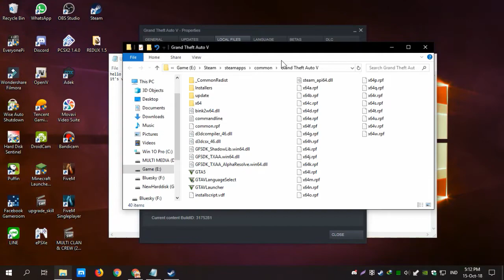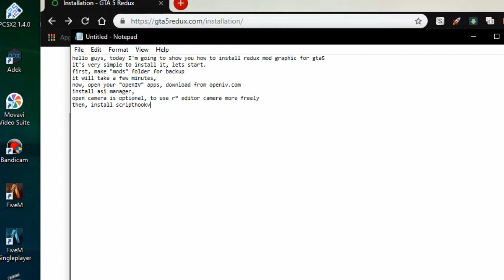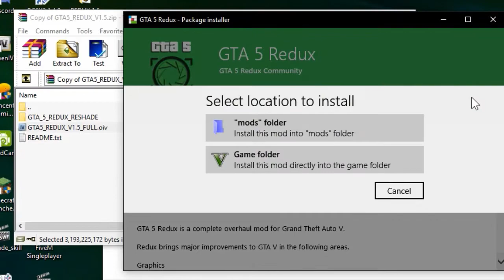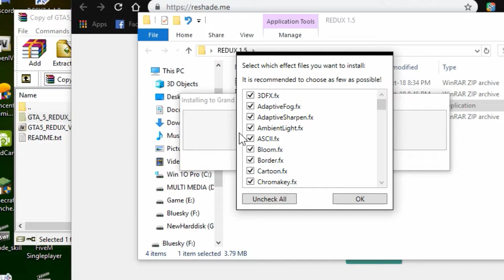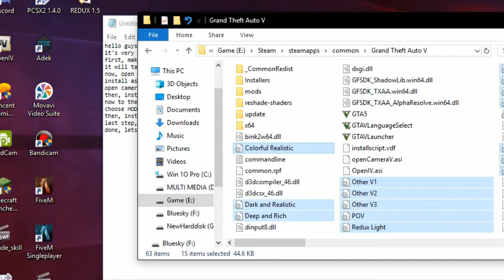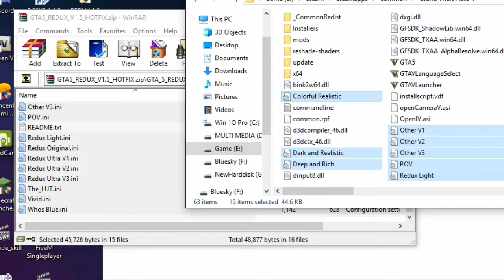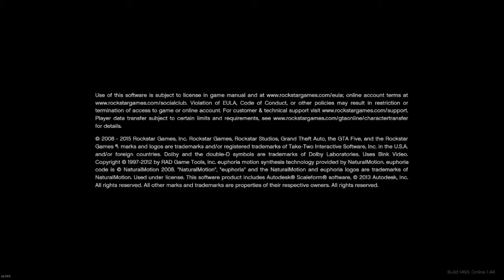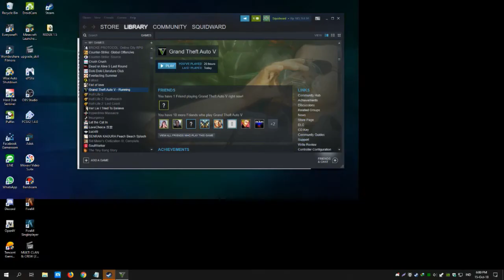Grand Theft Auto V : Redux 1.5 Installation (version 1.0.1493.0)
Hello,
this is simple video made by me, I hope you can understand from my (bad)tutorial.
Before we get started, make sure that you have original GTA5, not cracked version.

tested 15 October 2018, my pc can run it smootly because I have bad vga in my i7 :(, thats why I got 5-10 fps while I'm setting it in reshade.
If you have any trouble, comment bellow. Maybe I can help you. thats it, good luck.
CPU: Intel(R) Core(TM) i7-7700K CPU @ 4.20GHz,
GPU: MSI GeForce GTX 760 Twin Frozr 4GB DDR5 256-bit OC Edition
MB: MSI B250M GAMING PRO
RAM: Corsair VENGEANCE® LPX 8GB (2x4GB) DDR4 DRAM 2400MHz
PSU: Corsair VS Series™ VS650 — 650W
HDD: Hitachi 1TB + Seagate 1,5TB + WD 1TB
LED: Samsung SMB1930 19"